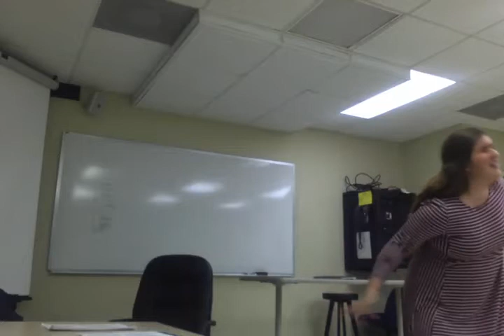Rachel tells unclean spirit in synagogue